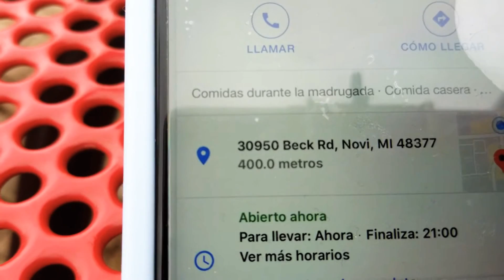tacos burrito King novi con mis gusgos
Taco trip  Detroit